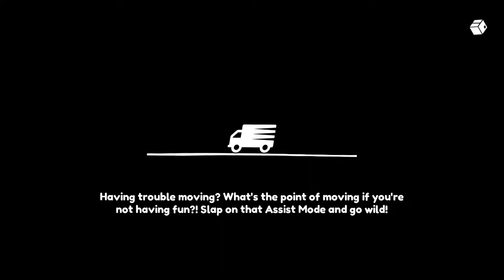Moving Out The AAAAAH-tari Office Platinum Time 2 Player Co-op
Beware the ghost of video games past!

Time to clear out the old Atari offices! Avoid the ghost, and move fast to get platinum here!

Objectives:

Don't break any windows - Go slow and steady, don't hit those windows!
On the left side of the starting area, one of the wide windows is already broken. Move the cabinet away to bring large items through.
Put the printer in the lift - Bring the printer down in the elevator, not the ramp.
Deliver the trolley - The dead end hallway between the 2 conference rooms has a cart in it. Deliver it.

Other items:

Ghost - Avoid the ghost! Part 1 of 3 to get The Friendly Ghosts achievement (Don't hit the ghosts in the 3 levels with them.)
Hidden console - In the hallway, behind the trolley.

3:30 is the platinum time. Our time was 3:09.